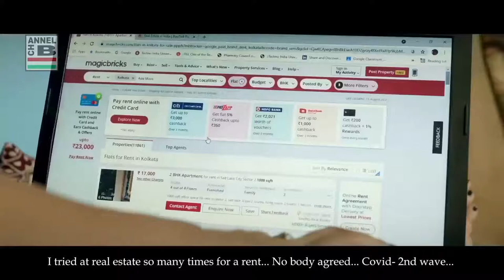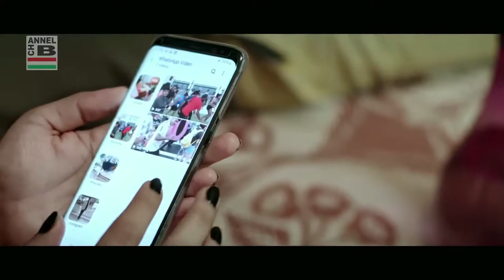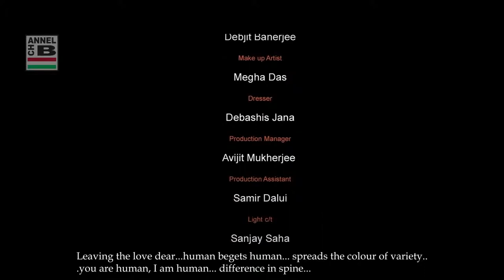Antarbas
Bengali Adult Movie